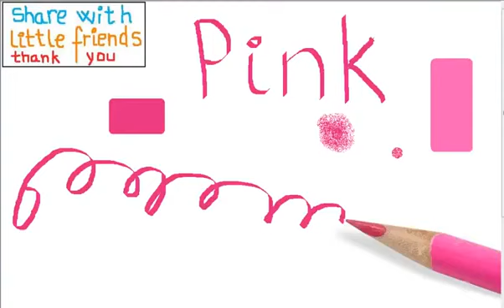Hur man ritar färger på engelska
jungle animals animales de la jungla animaux de la jungle animais da selva Dschungeltiere jungle dieren animali della giungla zwierzęta dżungli jungle dyr djungelns djur jungeldyr viidakon eläimet vogels Roofvogels Vögel Raubvögel oiseaux rapaces uccelli Rapaci ptaki drapieżne fugler Raptors fåglar Raptors linnut Raptorit ציפורים דורסים الطيور الجارحة marine crustaceans crustáceos marinos crustacés marins crustáceos marinhos Meereskrebse mariene schaaldieren crostacei marini skorupiaki morskie marine krebsdyr marina kräftdjur marine krepsdyr meren äyriäiset

hulpmiddelen tools herramientas outils ferramentas dibujos DIY arte pintura Werkzeuge utensili narzędzia værktøjer verktyg drawings Paint työkaluja fruta 🍇 🍈 fruit vegetales veganos tutorial de dibujo enseñanza aprender learning educate yourself insectos medicijntips Medizintipps contenido de adulto

taartenwinkel Kuchenladen pâtisserie negozio di torte konditori Kage butik Cukiernia kakkukauppa